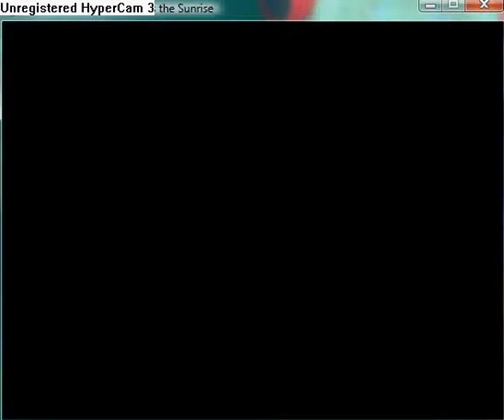Reconstruction Zero - I Miss the Sunrise part 35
Mission name is: Time Waits.